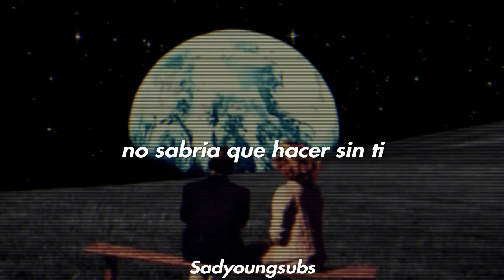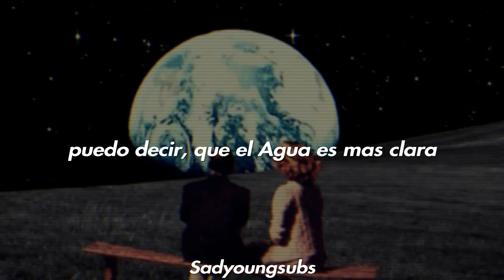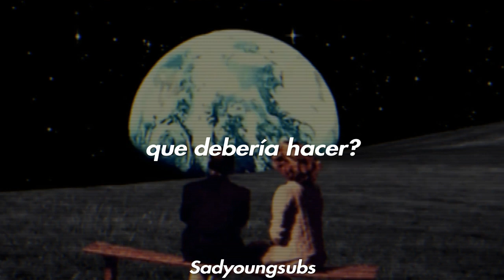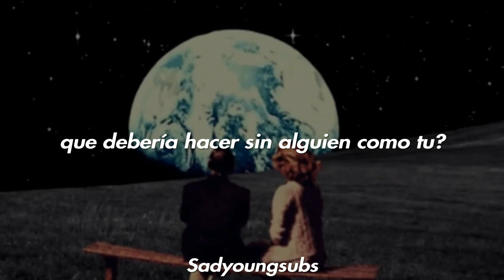Strawberry guy- what would i do? (Sub Español)